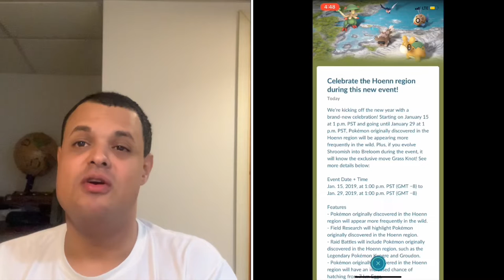Pokémon Go News Episode 26 (Hoenn Event)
I talk about the upcoming Hoenn event coming to the game.